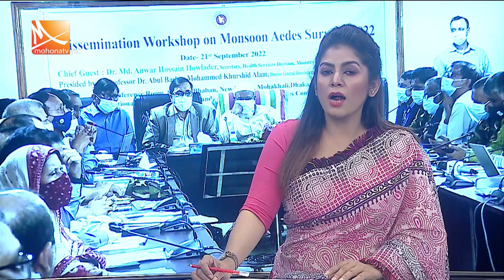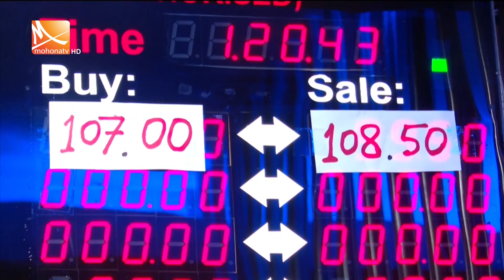মধ্যরাতের মোহনা সংবাদ | তারিখ: ২২ সেপ্টেম্বর ২০২২ | Mohona Midnight News | Mohona Tv